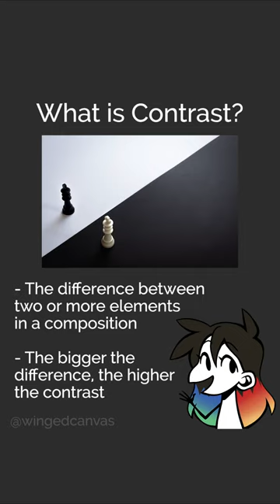VALUE: Elements of Art Series Trailer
Value has a lot of different meanings, but for the elements of art — only one matters! ✍️ Artist Jessie Chang is here to explain everything you need to know about value in this short and sweet art lesson! 🎨

Music Credits
Kauwela by Scandinavianz & Limujii